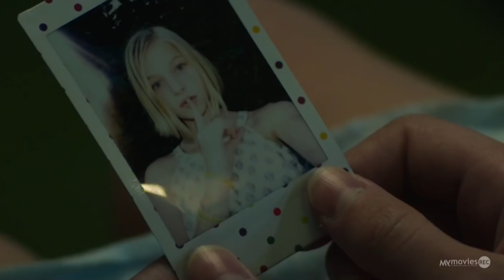A Beautiful Day (2017) - MYmovies.it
Il modo in cui Lynne Ramsay racconta A Beautiful Day fa la differenza, le sue immagini sono di una potenza inedita e devastante. Altrettanto potente è l'interpretazione di Joaquin Phoenix: quasi muta, ma perfettamente eloquente. A Beautiful Day, al cinema dal 1° maggio. Recensione di Paola Casella, legge Michele De Paola.

In una New York desolata, Joe è un veterano di guerra che vive con la madre anziana e fa il mercenario per chi vuole liberarsi di nemici pericolosi. Il suo ultimo incarico è quello di sottrarre Nina, la figlia di un politico locale, a un giro di prostituzione minorile.

Regia di Lynne Ramsay. Un film con Joaquin Phoenix, Ekaterina Samsonov, Alessandro Nivola, Alex Manette, John Doman.

Titolo originale: You Were Never Really Here.

Genere Drammatico - USA, Francia, 2017, durata 95 minuti.

Uscita cinema martedì 1 maggio 2018 distribuito da Europictures.